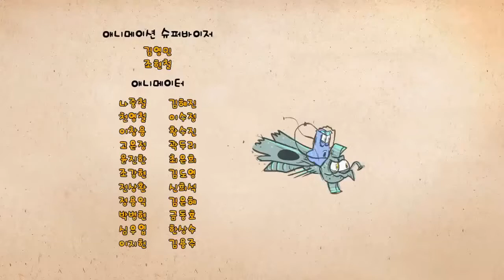Larva - Larvatar (1)